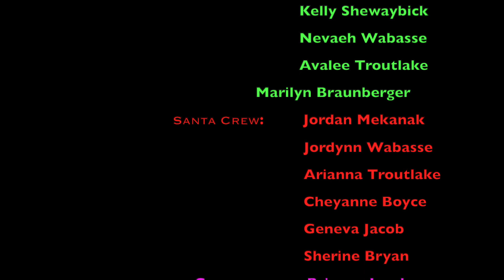Simon Jacob Memorial Education Centre, Webequie G5 Teacher Sherine Bryan Christmas Carol Battle